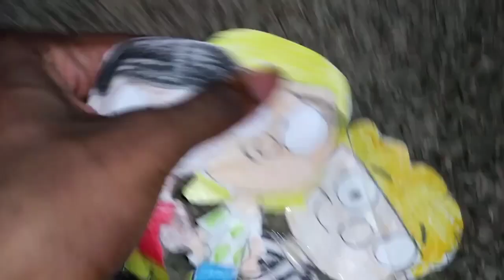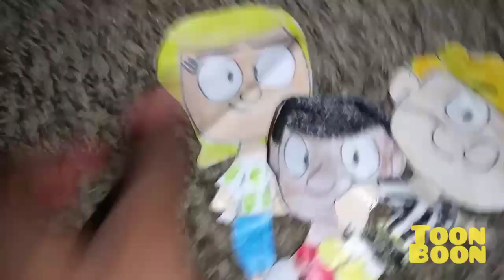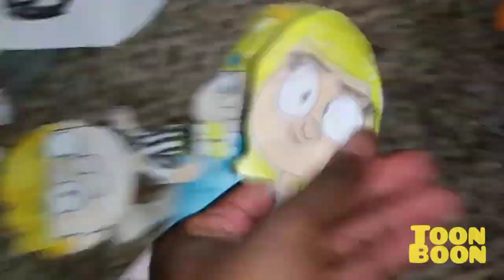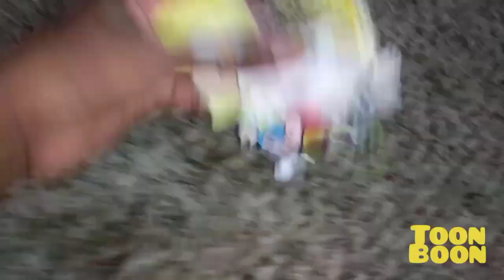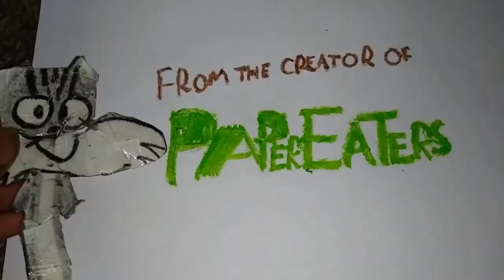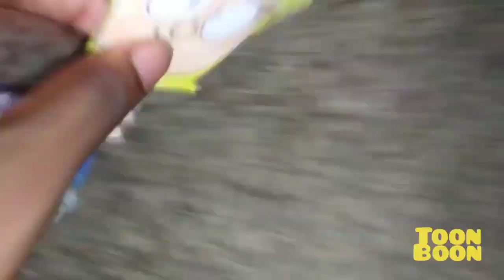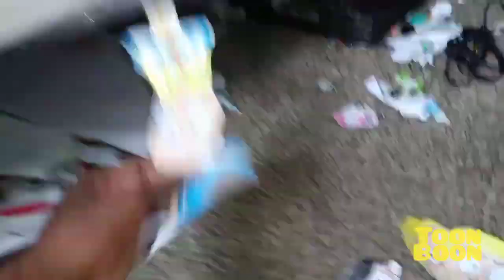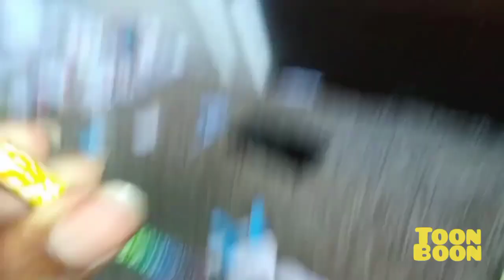July 23, 2023